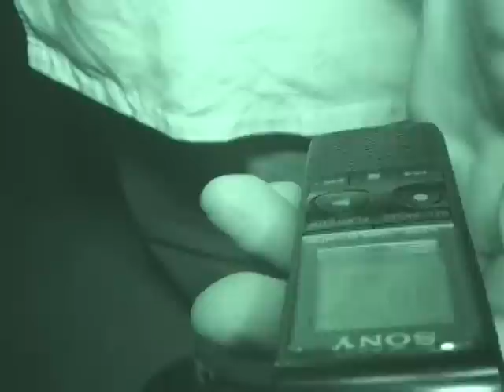Clovis Wolfe Manor - Sept. 29 2012 Broadcast Highlights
Donna Raymond's final investigation at Wolfe Manor reveals changes in the spirits that roam this 90 year old mansion. An EVP was captured that made the night very personal for her.